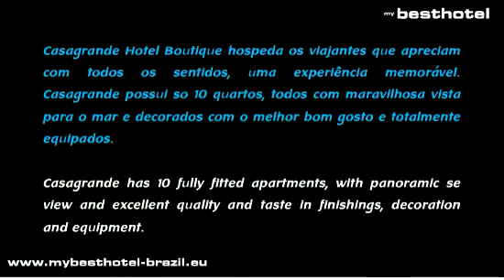Casagrande Hotel Boutique Búzios Brasil Hoteis Pousadas Rio de Janeiro Búzios Hotels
- Casagrande Hotel Boutique - Pousada em Búzios Rio de Janeiro - Búzios Rio de Janeiro Guest Houses - Guest House - Búzios Rio de Janeiro Hotels - Turismo Búzios Rio de Janeiro - Brazil Tourism - Posadas en Búzios Rio de Janeiro - Country Houses - Villas - Hoteles - Hoteis Búzios Rio de Janeiro